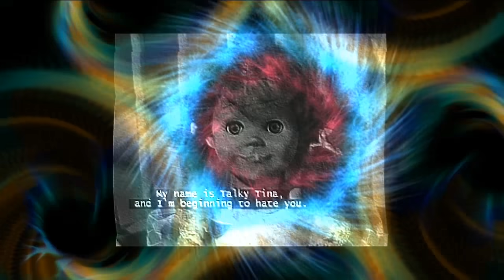[1]70명의 여성을 울린 카사노바 '박인수'│기묘한이야기│K짱│Kzzang│